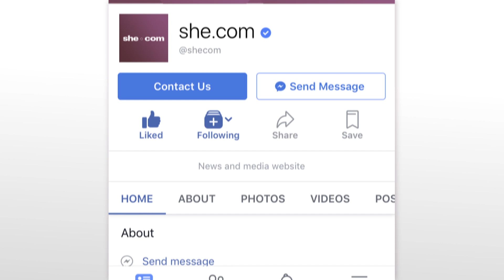張敬軒的復古回憶！比「瑪麗皇后下午茶」更震撼｜she.com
見張敬軒咁鍾意復古嘢，小編就特登為佢精心準備一份驚喜禮物，賀一賀佢推出新嘅下午茶！！點知.

不再敏感！跟李佳芯學護膚，解決3大肌膚問題